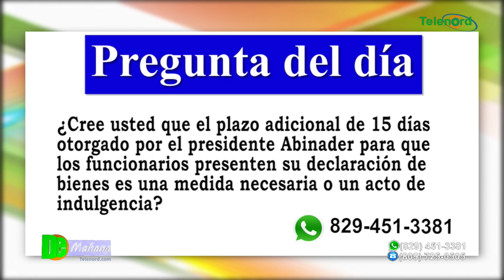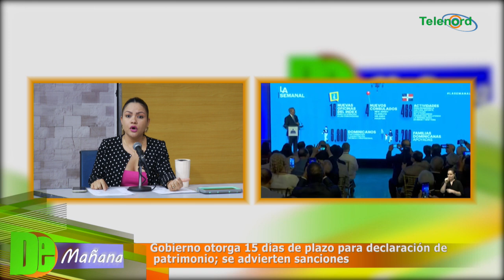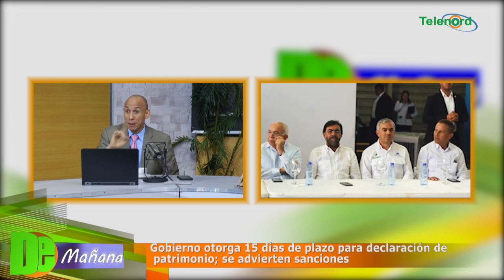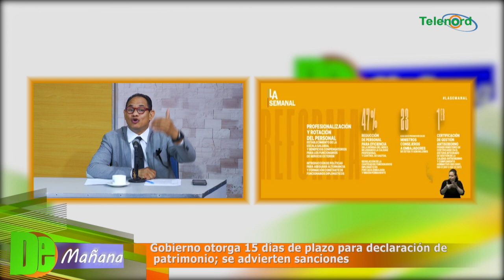Gobierno otorga 15 días de plazo para declaración de patrimonio; se advierten sanciones